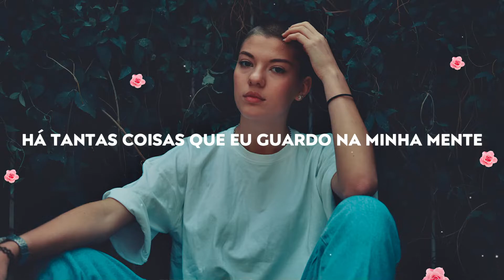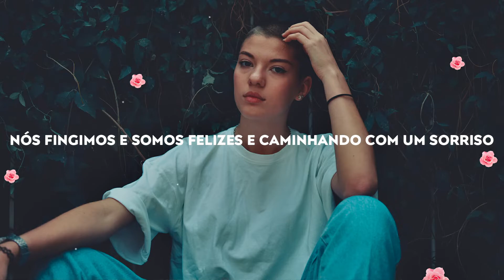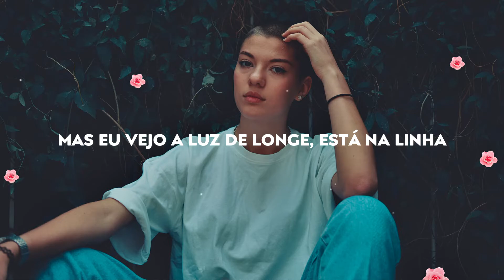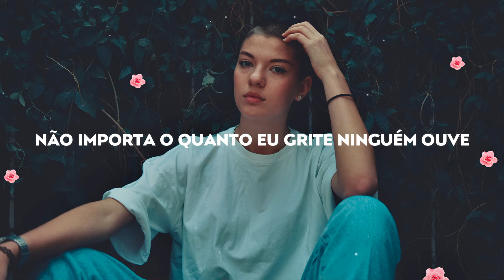Tobu - If I Disappear [Tradução/Legendado] ft. Tom Mårtensson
Tobu - If I Disappear ft. Tom Mårtensson 🎤

Letra 📝

Sitting lonely in my room again
Trying to find the words to say, but nothing comes out
I am looking for the better days
Seem like they just stay away whenever I try

[Pre-Chorus 1]
There's so many things that I keep in my mind
My friends keep me out and it hurts everytime
With all the emotions I built up inside
Oh, why can't I?

[Chorus]
Will someone look for me if I disappear
No matter how much that I scream nobody hears
But I see the light from far away, it's down the line
Maybe I should not give up without a fight
'Cause there will be a time
[Pre-Drop]
Oh-oh-ohhh
Oh-oh-ohhh
Oh-oh-ohhh
There will be a time
Oh-oh-ohhh
Oh-oh-ohhh
Oh-oh-ohhh
Thеre will be a time

[Verse 2]
Acting like I'm innocent
Why do I try?
'Cause now I'm feeling like a fool again
Thinking I can fool myself by telling me lies

[Pre-Chorus 2]
When there's so many things that I keep in my mind
I hang around people I don't even like
We fake and be happy and walk with a smile

[Pre-Drop]
Oh-oh-ohhh
Oh-oh-ohhh
Oh-oh-ohhh
Oh-oh-ohhh
Oh-oh-ohhh
Oh-oh-ohhh